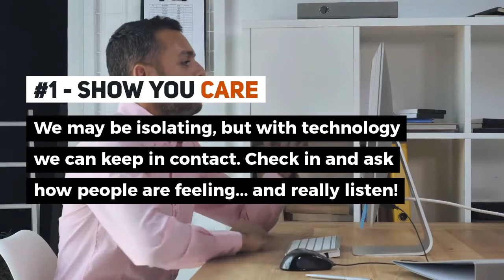3 simple leadership actions to boost your impact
Graham Wilson shares 3 simple actions you can take to improve your leadership impact.